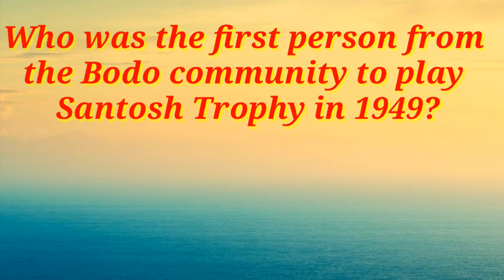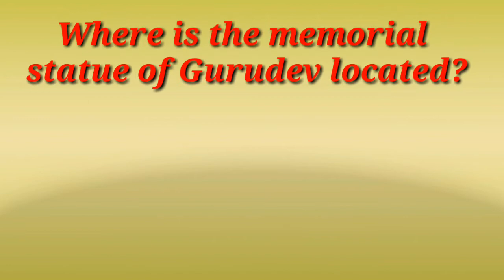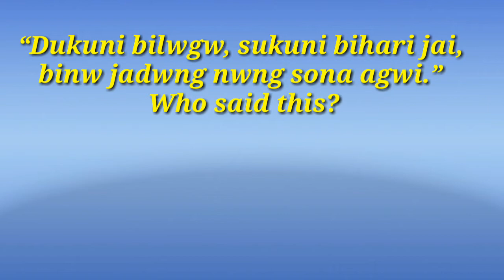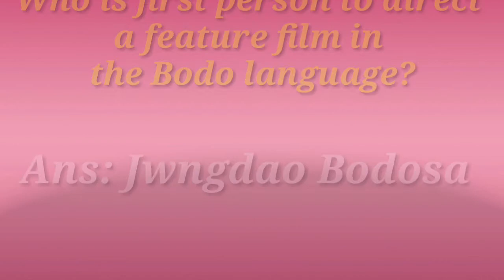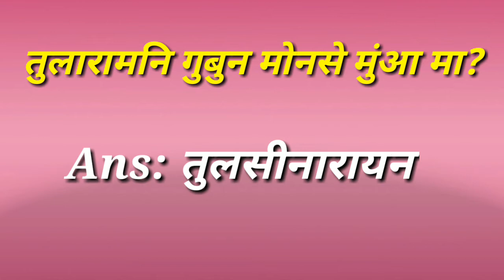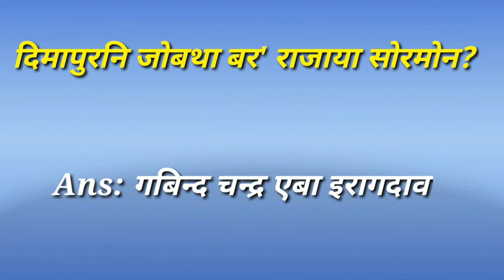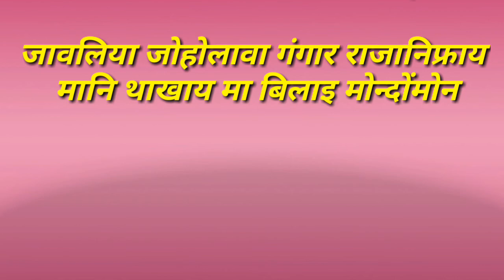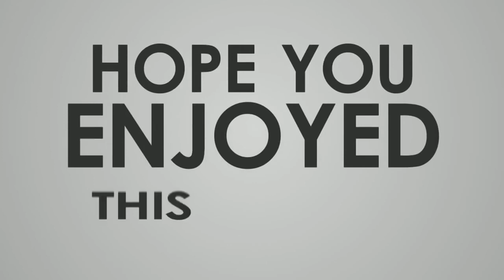बर' GK // know about bodo community// बर' हारिनि गेजेराव सोर गिबिसिन आरो मामोन// Part-2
Hi friends this is Raju Ramchiary
From Raju's knowledge center
Raju's#knowledge#center

Here is I am collecting some important knowledge about bodo community and I hope you will see my this video.

Find more videos of me Click on the links below-